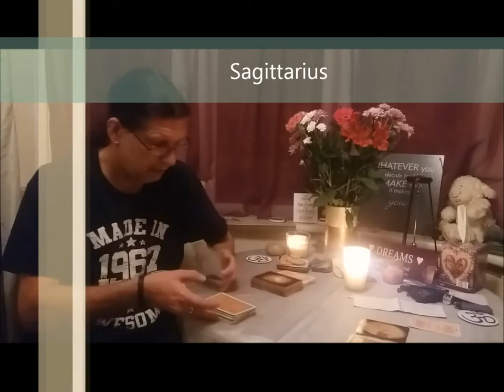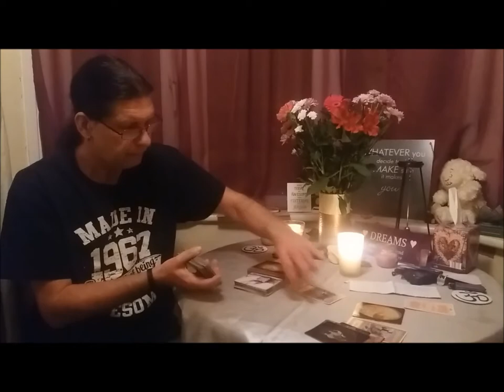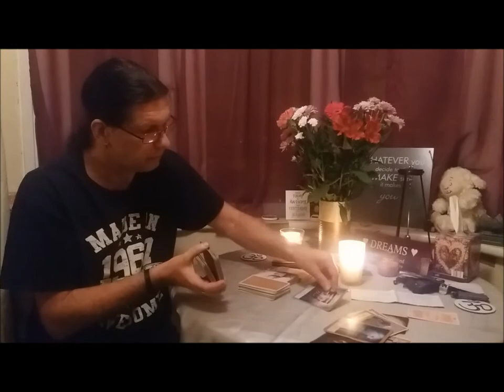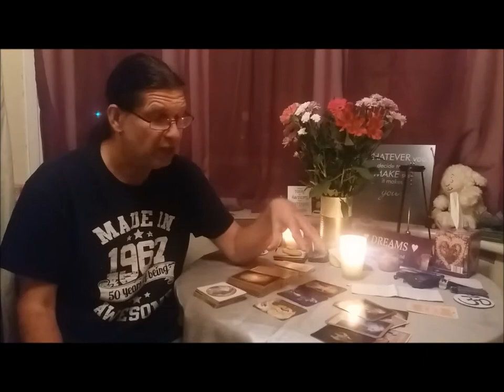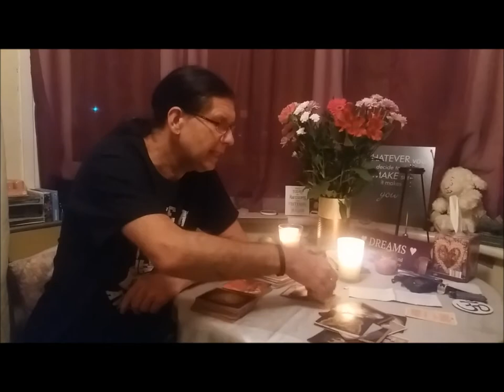Energy reading week October 2nd to October 8th 2017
This week's big topic is reconciliation with family members. Medium Thomas Janak brings you an overall energy reading as well as individual star sign advise